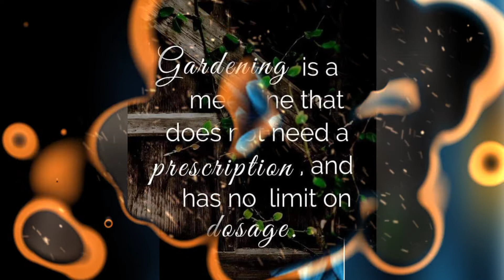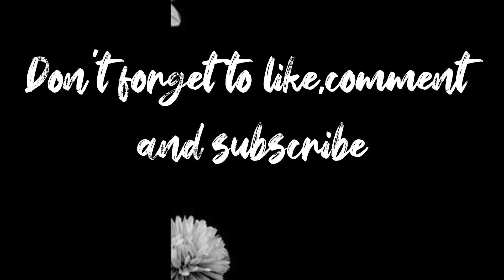WHERE TO BUY AFFORDABLE/QUALITY SUCCULENTS, CACTUS, FLOWERING & INDOOR PLANTS, HERBS, SOIL AND POTS.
Hi guys,!
Are you searching for affordable and quality succulents,cactus, flowering plants, indoor plants, herbs, soil and pots?
It is now available here at the South.
Located at Lumbayao Street, Pilar Village, Almanza Dos, Las Piñas City.

Ydg Che

Magandang Buhay Everyone!